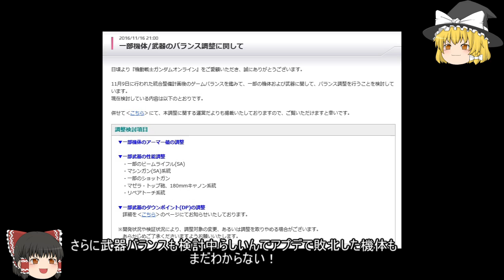【GundamOnline】ガンダムオンラインゆっくり実況 Part120 私にもアレが見える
今回はオリジンコラボで今週から交換可能になった旧ザクシャア機の試乗にオデ鉱凸マップ同軍戦へ。
かなりクセのある機体ですが、低コストと加速を利用したネズ機としての可能性はかなりありそうな予感。火力が低めながら一通りの武装も揃っていて、MS戦もできそうです。
しかし格闘好きとしてはD格のブースト消費が激しいのが難点ですかね～。

使用機体：ザクⅠ、ザクⅠ(シャア機)［THE ORIGIN］、ザクⅡFS型、シャア専用ザクⅡS型